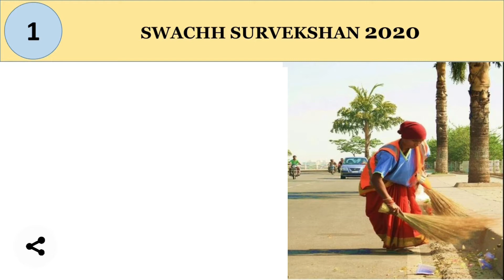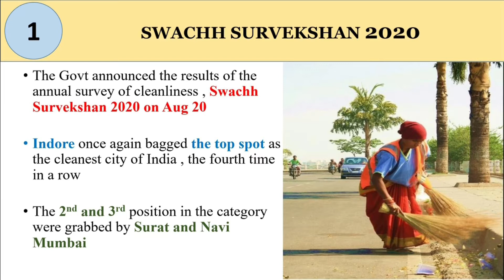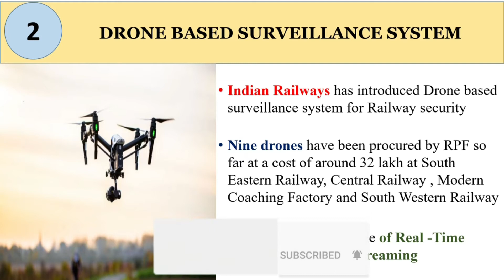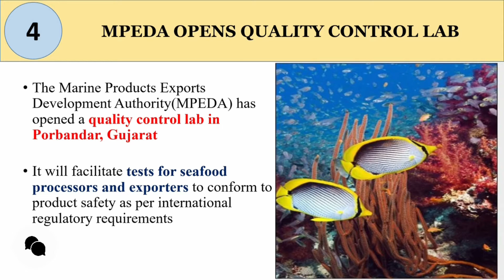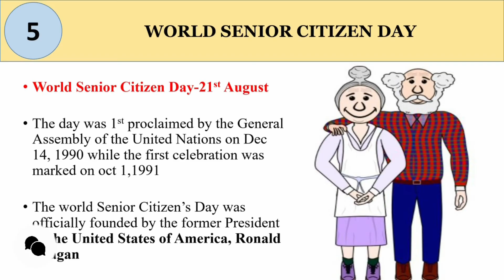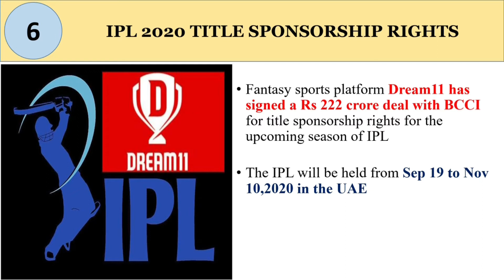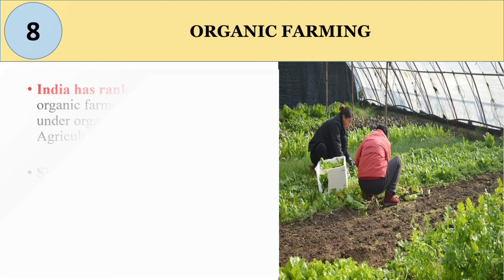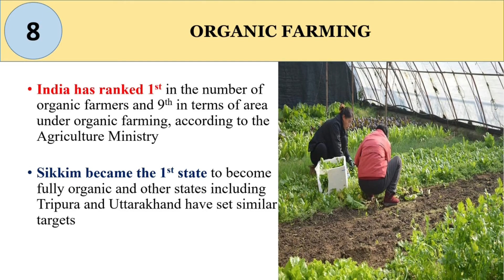Weekly current affairs August 2020 in tamil | Week 3 | TNPSC | Pragya Bhoomi | PBW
Top 10 Weekly current affairs (August 16, 2020 - August 22, 2020):
1) Swachh Survekshan 2020 results
2) Ninja drone based surveillance system
3) Indira Rasoi Yojana
4) MPEDA quality control lab
5) World Senior Citizen day
7) De-Jure day
8) India Ranks first in organic farming
9) Poultry Research Institute will be setup in Namakkal
10) New Election Commissioner Rajiv Kumar